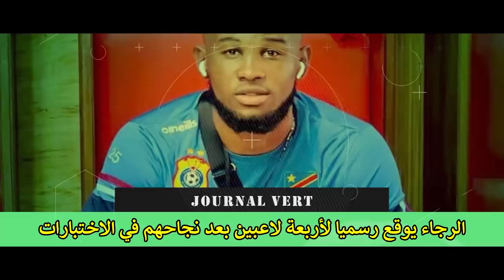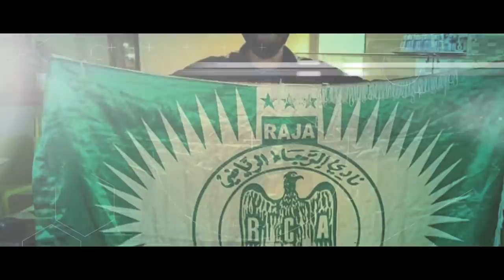رسميا الرجاء يوقع للاعبين | بركان يزاحم الرجاء | مدافع جديد بين الرجاء و الوداد | تصريح بنحليب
آخر أخبار الرجاء الرياضي لهذا اليوم جاءت عناوينها على الشكل التالي :

ـ مواجهة خاصة للمنتخب المغربي ضد نجوم الرجاء ـ
ـ الرجاء يوقع رسميا لأربعة لاعبين بعد نجاحهم في الاختبارات ـ
ـ محمود بنحليب:" تلقيت تهديدات بسبب بعض منخرطي الرجاء" ـ
ـ الصراع يتجدد بين الرجاء والوداد على لاعب جديد في الميركاتو ـ
ـ نهضة بركان يزاحم الرجاء على صفقة مروان فخر ـ
ـ لاعب رجاوي سابق يعود إلى فريق جمعية سلا ـ
ـ الشطيبي : فرضت نفسي ففريق الرجاء وسط النجوم ـ